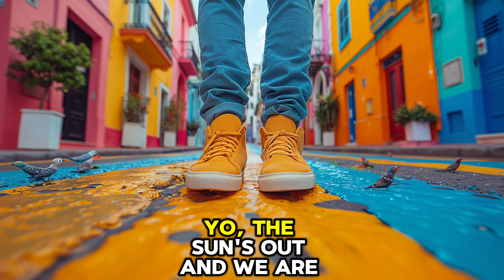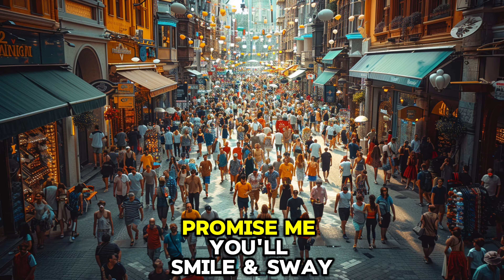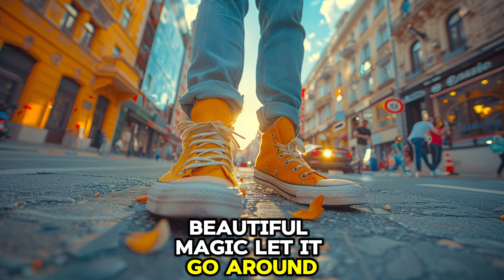Groove in the Sunshine - Music, Visuals, and Editing Challenge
Welcome to "Groove in the Sunshine"!

Today, I embarked on a creative journey to make music, produce a video, design visuals, and do all the editing with a little help from AI.

In this video, you'll see:

🎵 Original music creation
📹 Video production
🎨 Visual design
✂️ Seamless editing
All handcrafted by me with some AI magic!

Stay Creative, Stay Inspired!